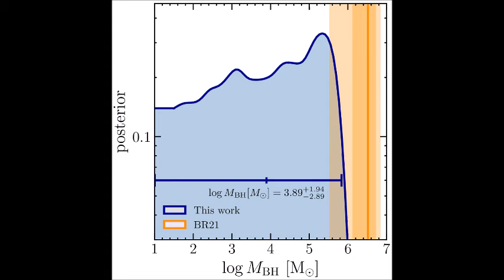Le trou noir de Leo I ne serait finalement pas supermassif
En décembre 2021, je vous relatais la découverte d'un trou noir supermassif de plus de 3 millions de masses solaire au centre d'une galaxie naine qui s'appelle Leo I. Mais aujourd'hui, une nouvelle analyse de cette petite galaxie a été effectuée par une équipe d'astrophysiciens et ils n'arrivent pas à la même conclusion. Il y aurait bien un trou noir massif, mais pas supermassif. L'étude est publiée dans Astronomy&Astrophysics.

Source

The central black hole in the dwarf spheroidal galaxy Leo I: Not supermassive, at most an intermediate-mass candidate
R. Pascale et al.
Astronomy&Astrophysics Volume 684, 17 April 2024

Illustrations

1. La galaxie naine Leo I (Sloan Digital Sky Survey)
2. Plage de masse obtenue par l'inférence bayésienne pour le trou noir de Leo I (Pascale et al.)
3. Raffaele Pascale